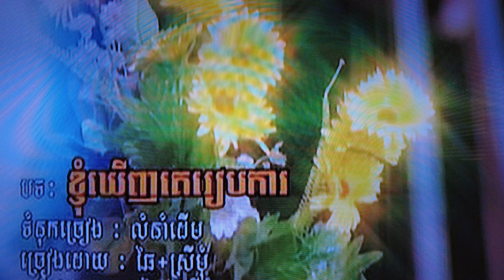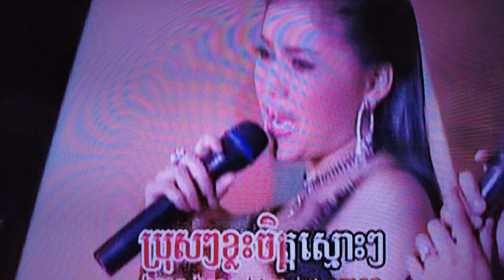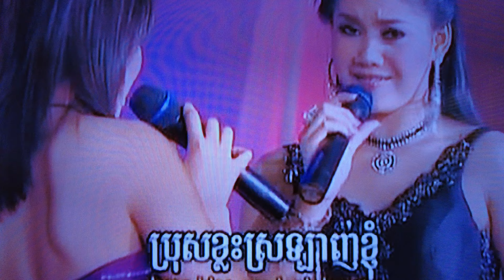Khmer karaoke sing along: (F) Kgom-khernh-ke-reab-ka